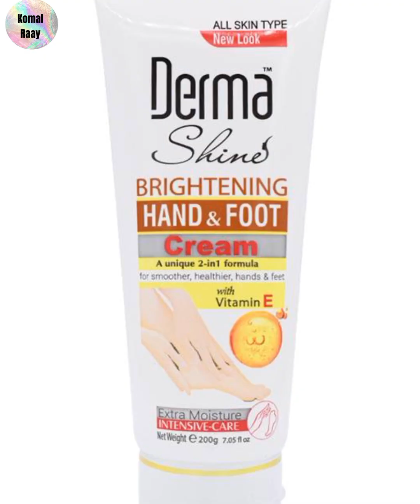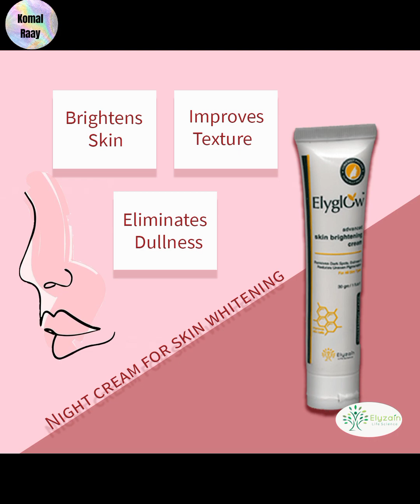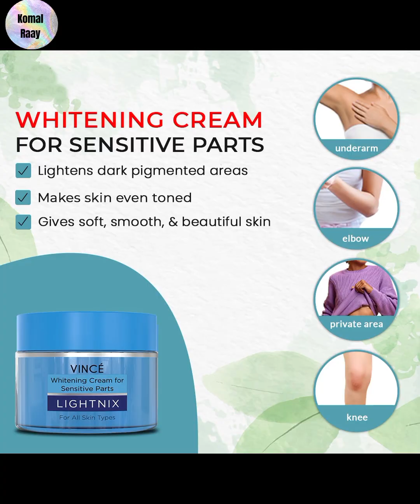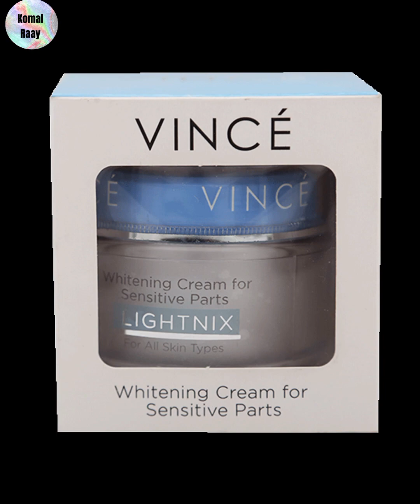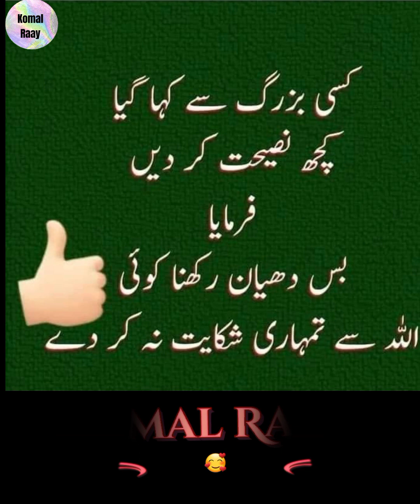Skin whitening cream _ skin lightening cream _ skin whitening tips _ advantages and disadvantages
at  insta and follow me on other platforms like fb tiktok snacks and likee 💃💃

best medora lipstick shades:
shades👇
https:/youtu.be/hQDMMZPPVqA